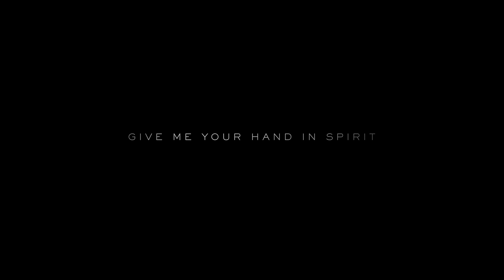Death Stranding Gameplay Trailer E32018 4K PS4